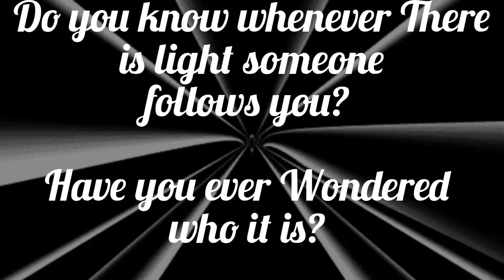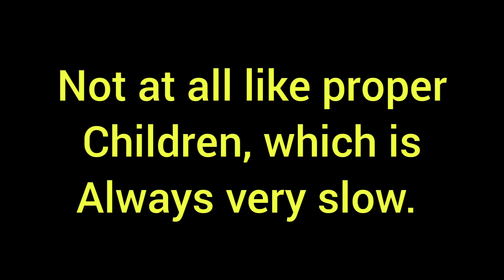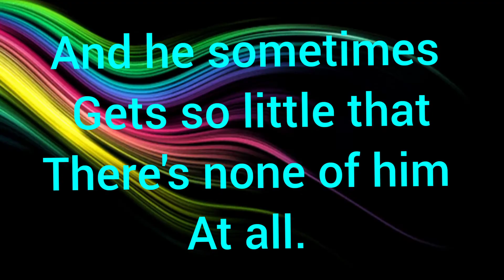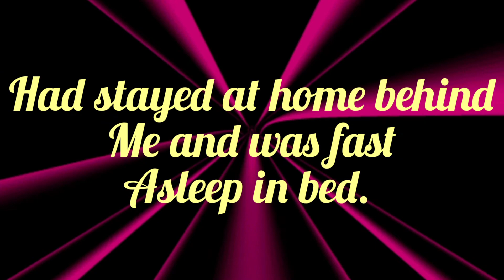Subject- English || Unit-3 (My shadow)